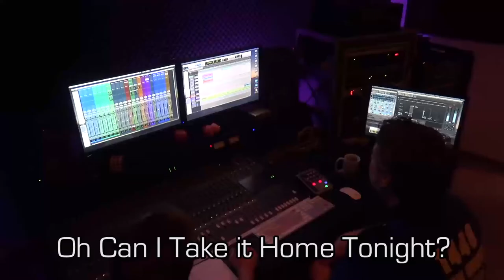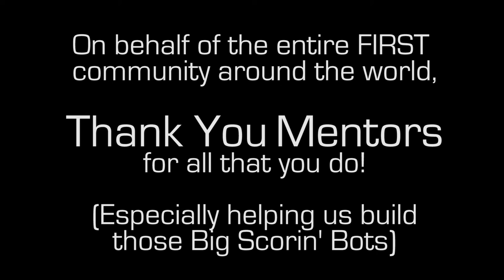Big Scorin' Bots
Based on "Fat Bottomed Girls"
Written by Brian May.
Performed by Russell Head, Lee Head, Matthew Hoisington, and Blair Hall.
Team 1448's third parody video giving thanks to all the amazing mentors and teachers that make the F.R.C. go 'round!